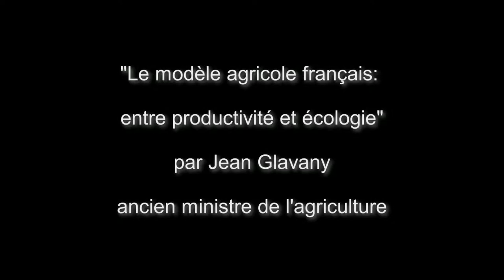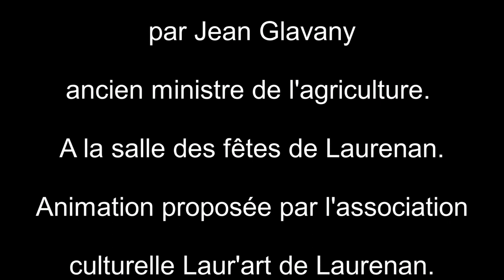Jean Glavany: "Le modèle agricole français: entre productivité et écologie."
Jean Glavany est ancien ministre de l'agriculture français. Cette conférence se situe dans le cadre des activités culturelles organisées par l'association Laur'art, de Laurenan, dans les Côtes d'Armor. Elle a eu lieu à la salle des fêtes de Laurenan le 18 juin 2019 à 20h30.

Pensez aux cadeaux photo et consultez ma boutique où vous pourrez trouver des cadeaux originaux aux meilleurs prix. Seulement les cadeaux sont disponibles pour l'album "Lac de Guerlédan".

Consultez  ma banque d’images pour vos besoins éditoriaux. Des fichiers numériques 10 x 15 cm, soit 1772 x 1181 pixels: pour sites internet, magazines, catalogues, brochure, livres... à 5€ l'unité avec tarif dégressif. Consultez les images sur le lien ci-dessous. Bientôt, d'autres images. N'hésitez pas à me consulter.